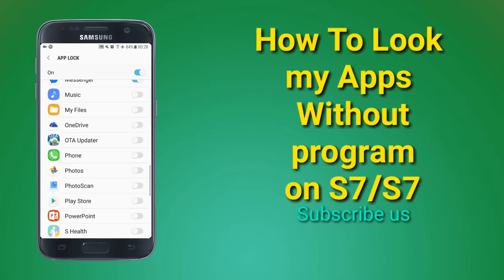How To Lock Your APPS Without any program on S7/S7 edge - SStech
Help! SSTech To Buy a Camera 😊 via Paypal or Debit Card

How To Look Your APPS Without any program on S7/S7 edge - SStech